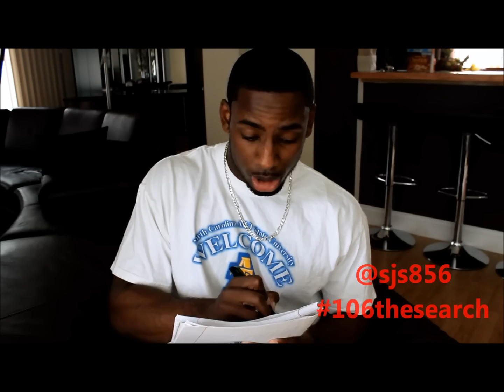ROSES ARE RED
Download RISE OF A DREAMER for FREE!!